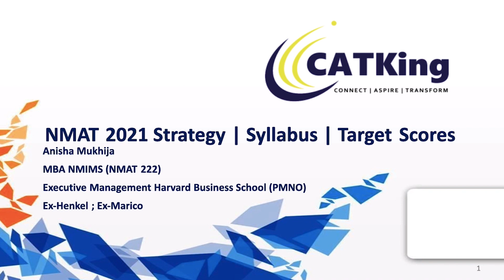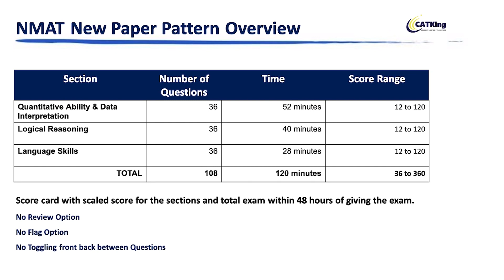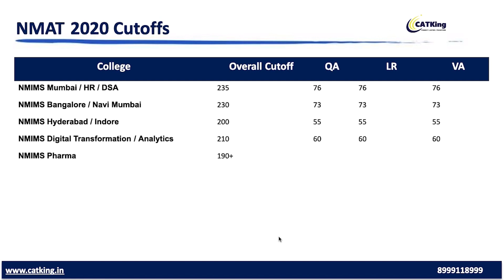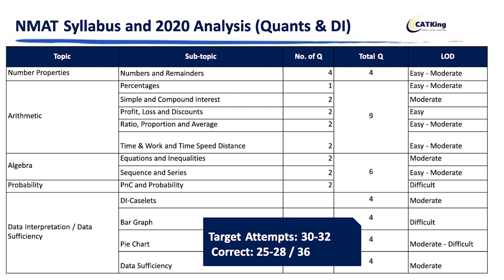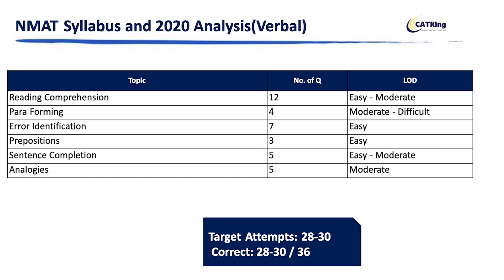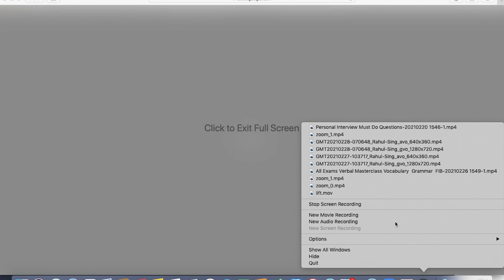NMAT 2021 Strategy Syllabus and Target Scores for NMIMS ft Anisha (NMIMS Alum)